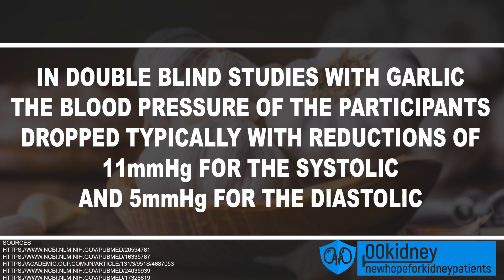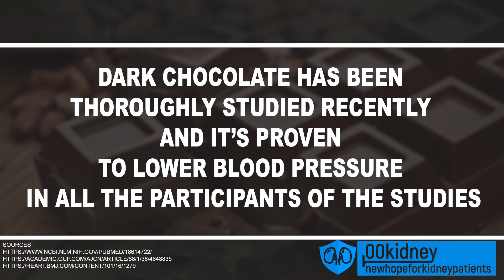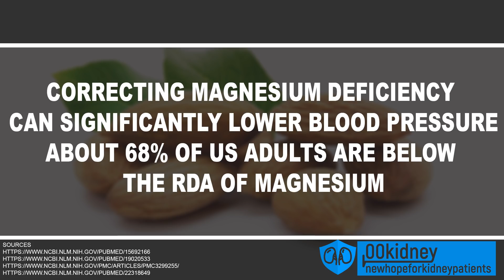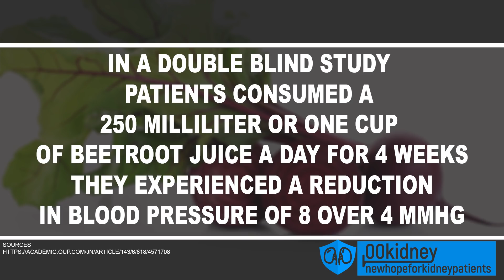How to Lower Blood Pressure Naturally and Quickly Top 4 Superfoods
The top 4 superfoods to lower blood pressure naturally and quickly that actually work and are supported by science.
These superfoods can dramatically lower your blood pressure, even better than anti-hypertension drugs.
I’m going to provide all the sources of the studies I’m quoting, you will know that what I’m saying is 100% accurate and effective even before trying it for yourself.

Caution: the superfoods and remedies I’m disclosing are so powerful against hypertension, and proven to work, that if you plan to follow my advice to lower blood pressure I’m asking you to consult your health care provider first and to monitor your bloodpressure every day.
This is not your usual how to lower blood pressure vlog with people faking their own read, or maybe running up the stairs and adopting some useless breathing technique that may work for a minute or two, just for making some views on Youtube, but won’t help YOU in the long run.
If you have been searching for a good how to lower blood pressure tutorial, this is it.
These superfoods and remedies are 100% proven to work and safe.

The dialysis free kidney treatment that has been proven to help stage 5 patients

Thanks,
Michael Wright